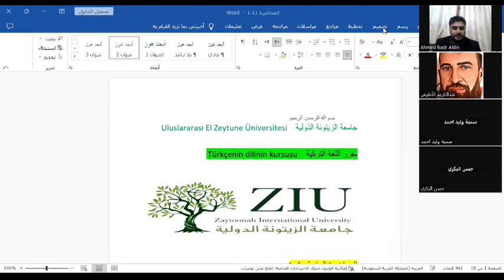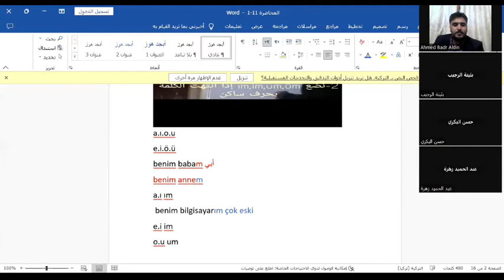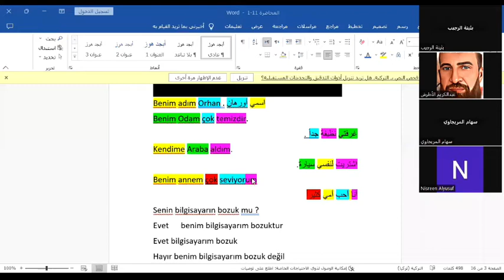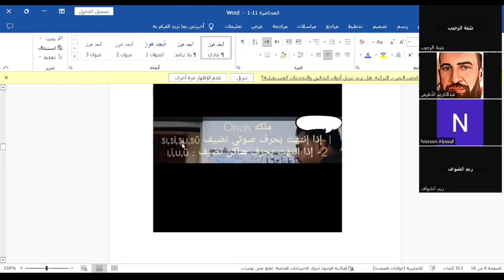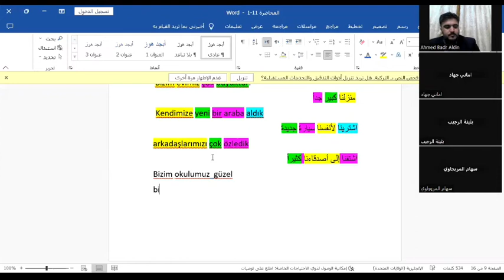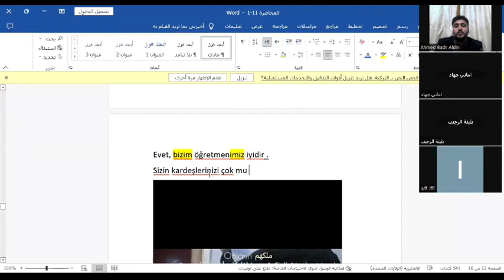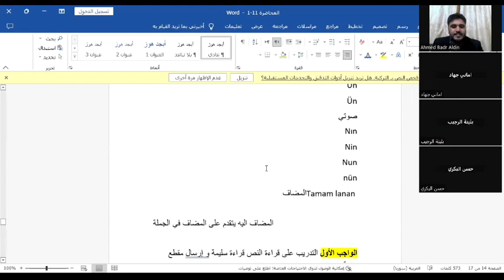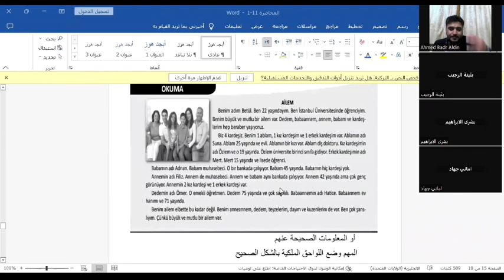اللغة تركية لغير المختصين المحاضرة ١١ أحمد بدر سليمان